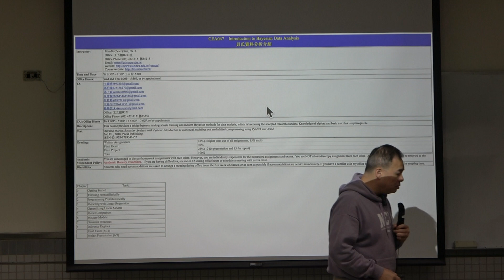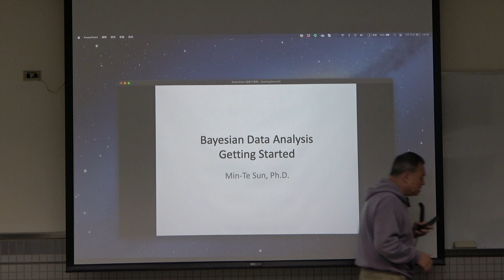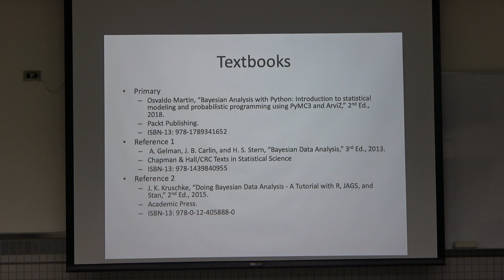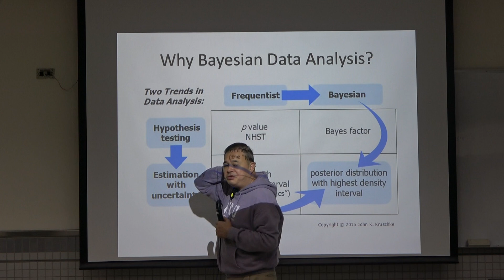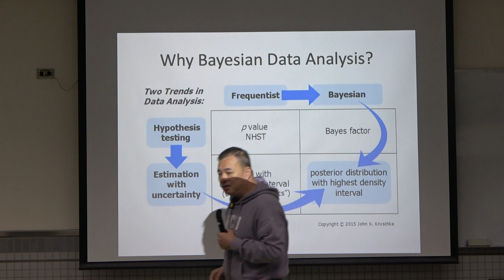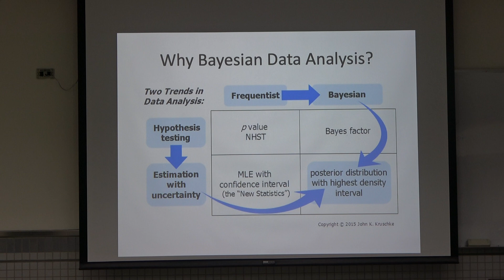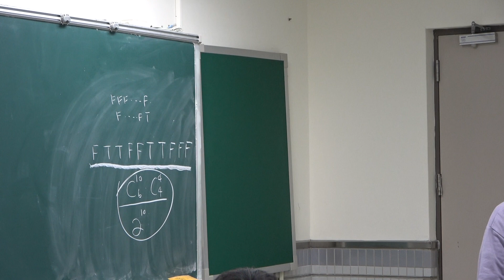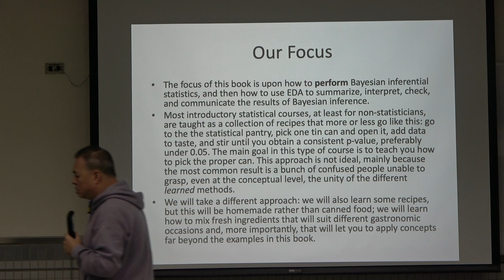20230215(三) 在職 Bayesian Data Analysis Getting Started-1